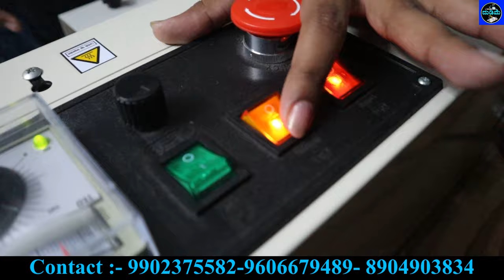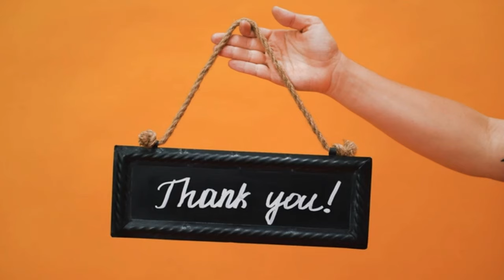Kannada New Business Ideas BuyBack Business Kannada [ No Fixed Income ] Women And Men Work From Home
Kannada New Business Ideas Buy Back Business Kannada [ No Fixed Income ] Women And Men Work From Home

MANGLORE OFFICE
S 11,1st floor, Center point apartment Bendoor well Kankanady main road Manglore Dakshina Kannada district Karnataka 575002

BANGLORE OFFICE
#27,next to child care clinic,kotihosahalli,BB nagar, kodigehalli main road, Banglore, Karnataka 560092
Contact numbers:

HUBLI OFFICE:
Shop No. 10, The Springs Commercial Complex and Apartment, near New Court Complex, Hosur-Unkal Road, Vidyanagar, Hubballi - 580030
Contact numbers

 ನಿಮ್ಮ ಅಂಗಡಿ ಅಥವಾ  ಹೊಸ  ಪ್ರಾಡಕ್ಟ್ ಹಾಗೂ ಇತರೆ ಬ್ಯುಸಿನೆಸ್ ಬಗ್ಗೆ  ನಮ್ಮ ಚಾನೆಲ್ ನಲ್ಲಿ ಜಾಹೀರಾತು ನೀಡಲು ಸಂಪರ್ಕಿಸಿ
ನಮ್ಮ Dudime ಯುಟ್ಯೂಬ್ ಚಾನೆಲ್ ನಲ್ಲಿ ಯಾವುದೇ ವಿಡಿಯೋ ಅಪ್ಲೋಡ್ ಮಾಡಲು ವಾಟ್ಸಾಪ್ ಮಾಡಿ

1. business ideas

2. business ideas 2024

3. small business ideas

4. new business ideas 2024

5. best business ideas 2024

6. small business ideas at home

7. home business ideas

8. home business

9. business ideas in kannada

10. business ideas kannada

11. own business ideas in kannada

12. business kannada

13.small business ideas in kannada

14. kannada business ideas

15.new business ideas 2024 kannada

16. home business ideas in kannada

17.mall business ideas kannada

18. dealership business in Kannada

19. franchise business

20. own Kannada business

21. kannada business

22. best business ideas 2024 kannada

23. new business ideas in kannada

24. home business in kannada

25. small business ideas at home in kannada

26. best business ideas 2024 in kannada

27. business ideas 2024 kannada

28. village business ideas in kannada

29. new business ideas kannada